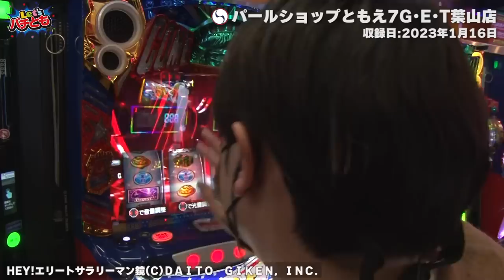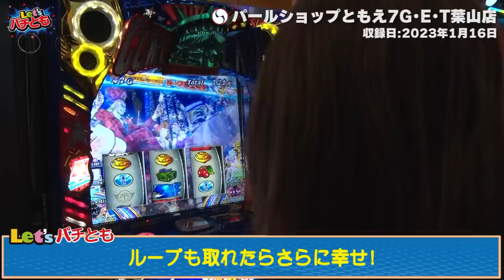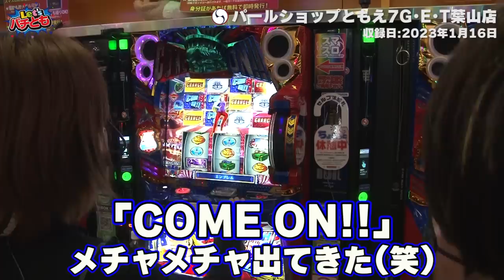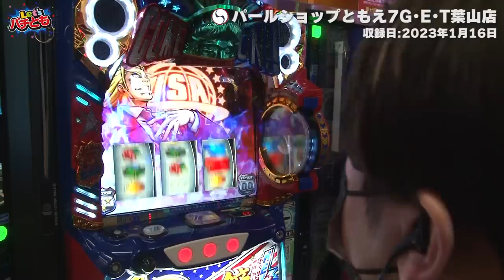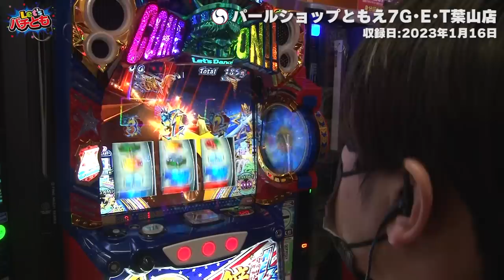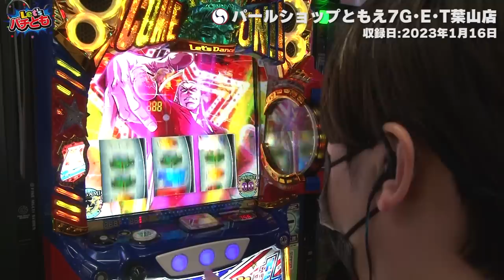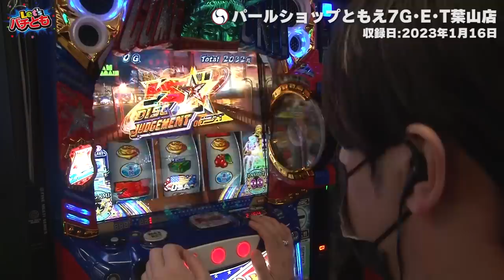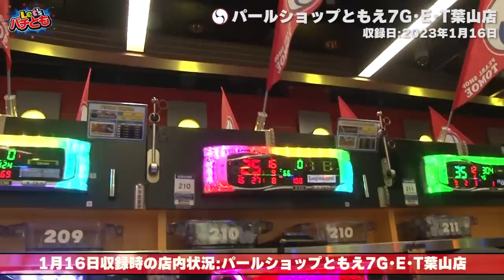【Let'sパチとも】#28【カブトムシゆかり】【諸ゲン】剛腕が完全復活!!久しぶりの衝撃に諸ゲンも思わず直立絶叫!!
【パチンコ・スロットバラエティ番組Let'sパチとも】
★毎月6のつく日にどこかで収録！
★毎月【6日16日26日】に動画公開予定！
★【次回収録は2月6日…まりも＆レビン】※予定

【千葉県】
パールショップともえ成田969
パールショップともえ7G・E・T葉山店

【茨城県】
パールショップともえ石岡店
パールショップともえ7G・E・T鹿嶋店
パールショップともえ7G・E・T鹿嶋2

【神奈川県】
パールショップともえセンター南

【東京都】
パールショップともえ町田609

【埼玉県】
パールショップともえ川越店